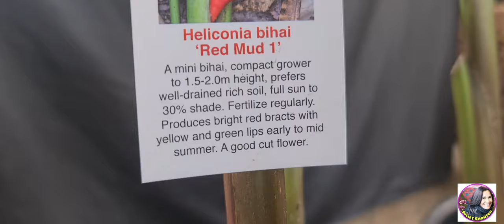How to Divide and Repotting Heliconia Plant | Tropical Ginger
Heliconia, derived from the Greek word Ἑλικώνιος, is a genus of flowering plants in the monotypic family Heliconiaceae. Most of the ca 194 known species are native to the tropical Americas, but a few are indigenous to certain islands of the western Pacific and Maluku.
Although most Heliconias do well in full sun, there are a few which thrive in shade or part sun.